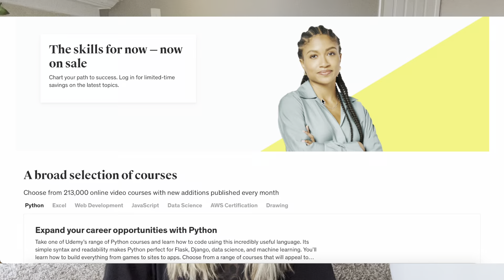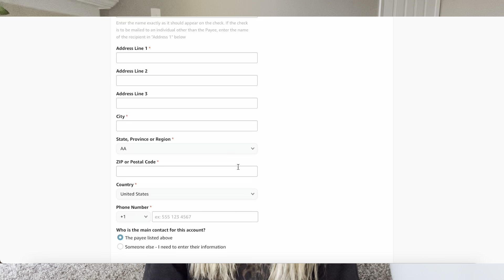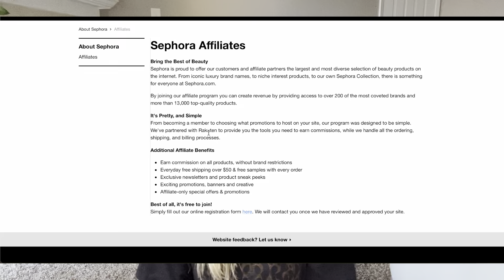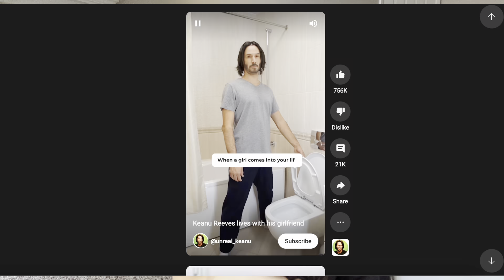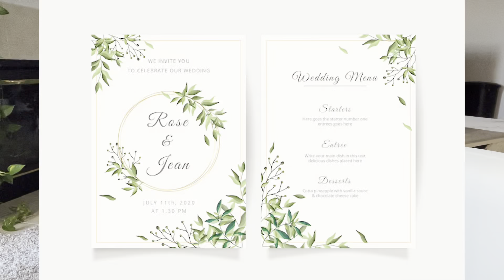4 ideas de Generar Dinero Pasivo por Internet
Hello!! Les queria explicar brevemente 4 maneras de Generar dinero por internet de forma pasiva, tal vez algunas de las cuatro les sirva y les ayude a generar un dinero extra.

Las quise Valorar del 1 al 5 en nivel de dificultad, Diganme ustedes cual les parece mas difícil?

Aqui les dejo los links de los que pueden estar interesados.

Betsy Delgado